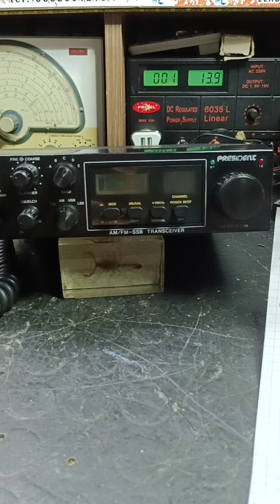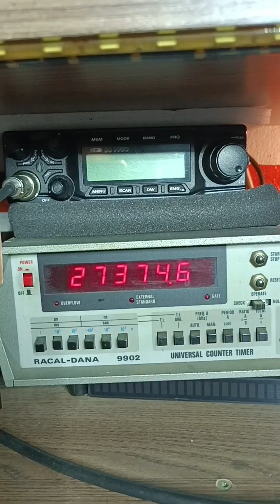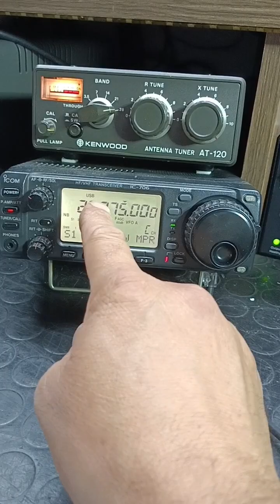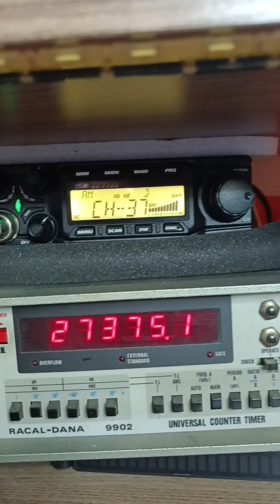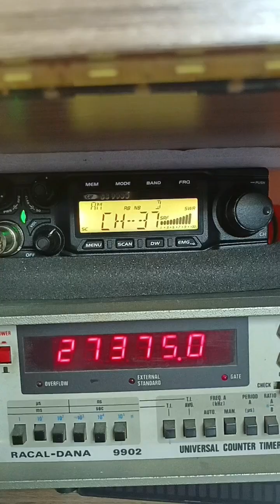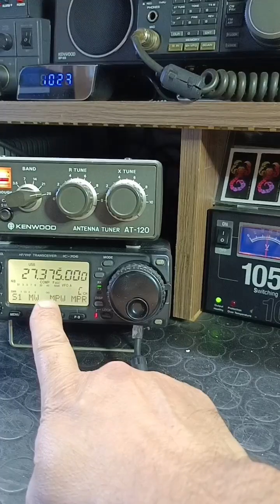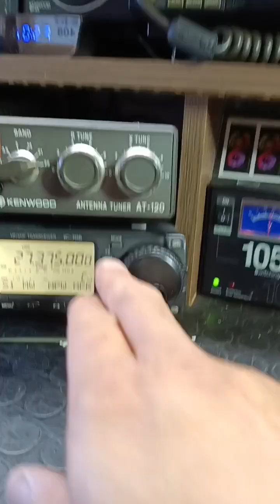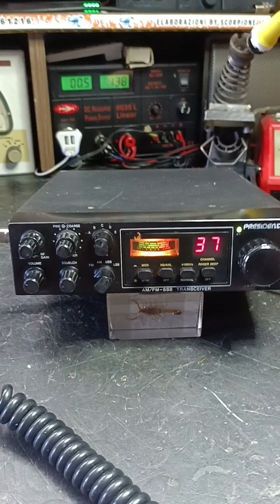President Jackson di Lamberto in Treviso